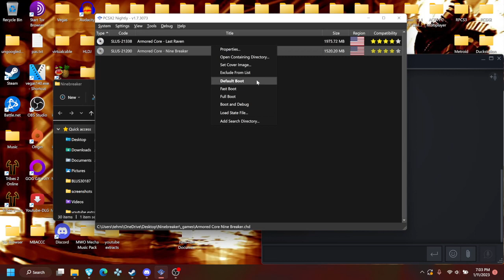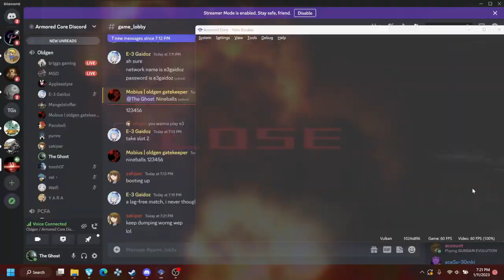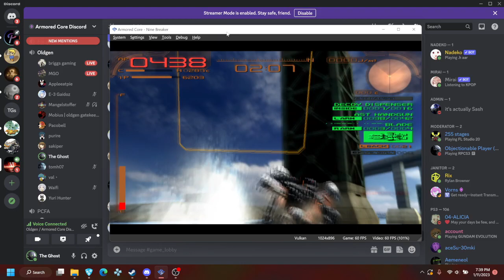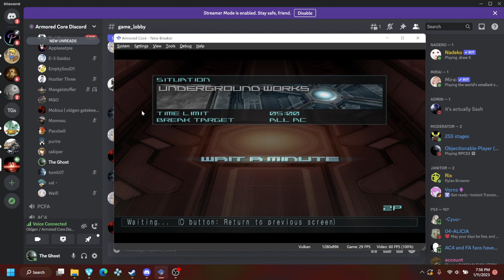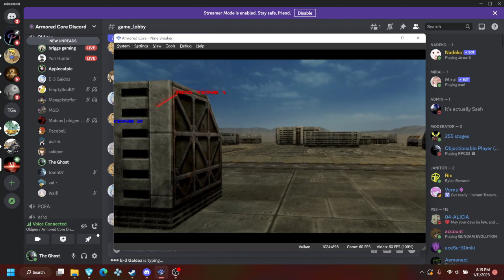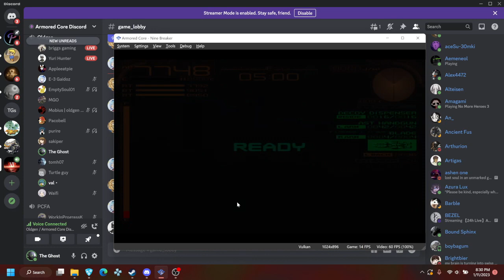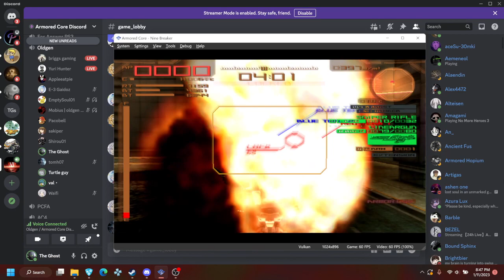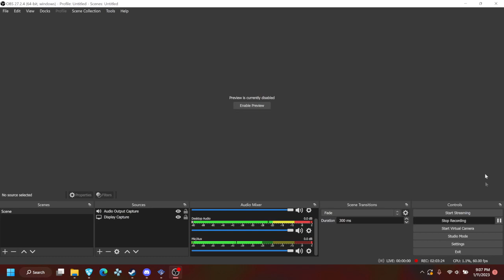Armored Core Ninebreaker Revival Matches 01/11/2023